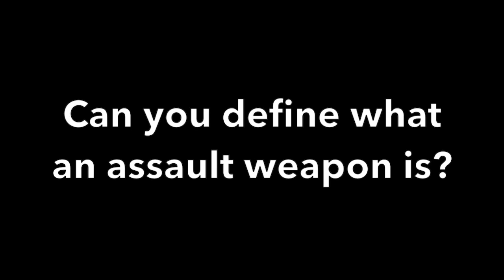LOL: College Students know NOTHING about guns they want banned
Students on college campuses were asked about guns they wanted banned but seemingly knew nothing about them when asked further.